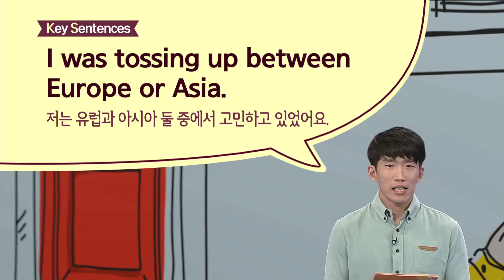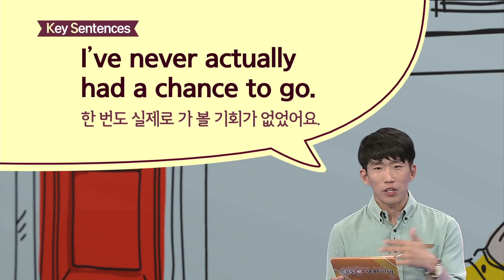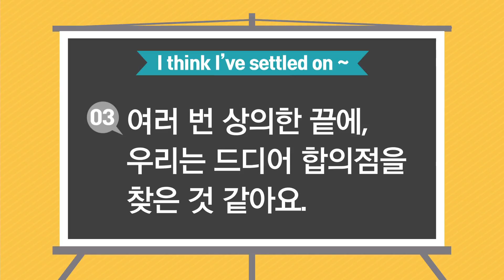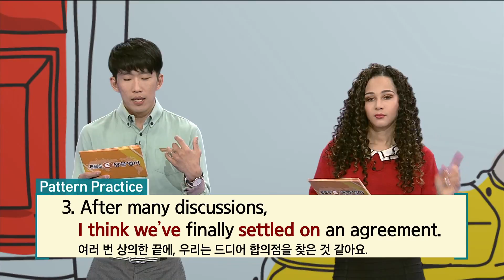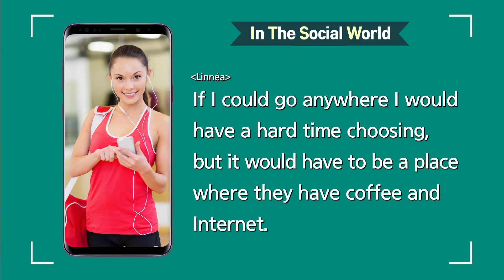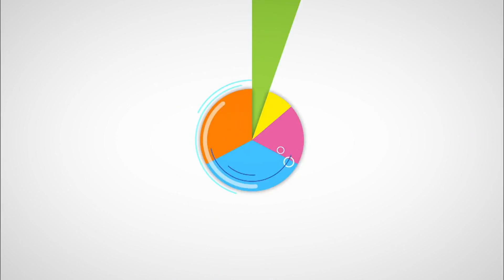ebse 생활영어 시즌4 - Unit 364. If you could travel anywhere for free, where would you go?_#003